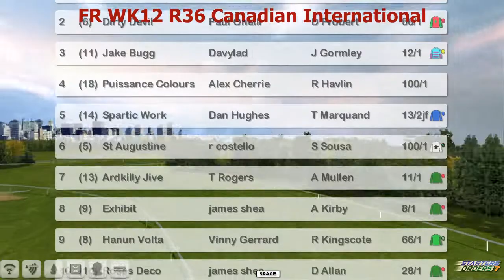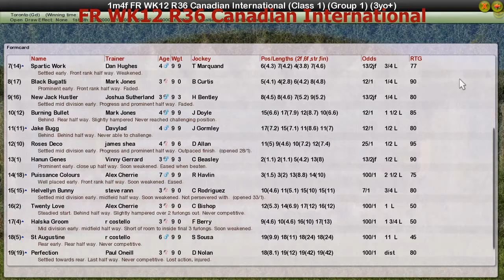FR WK12 R36 Canadian International